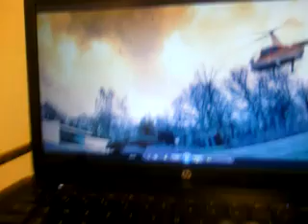Westlife - What Makes A Man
Me singing What Makes A Man by Westlife. Dedicated to Brittany, I love you sweetheart.